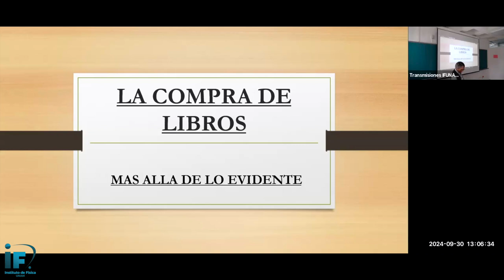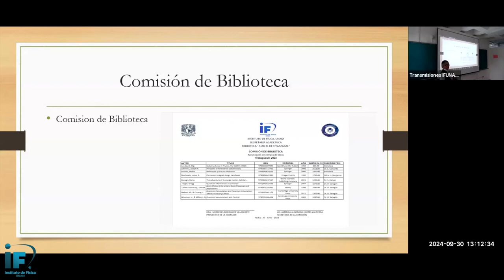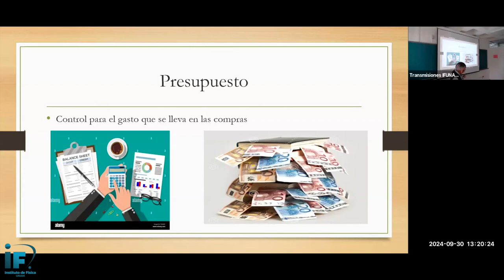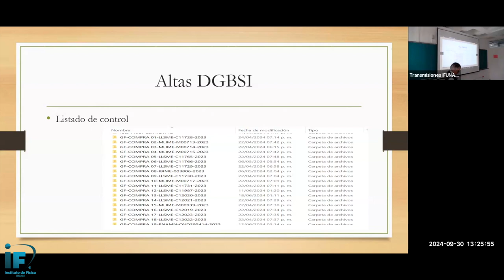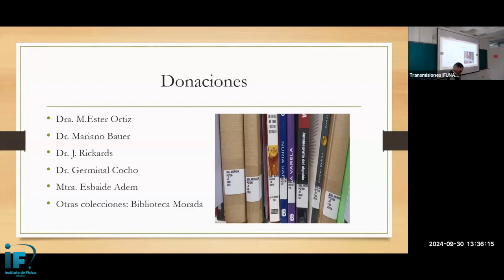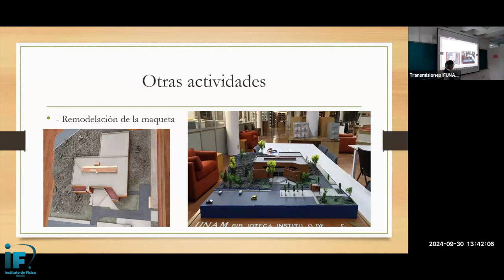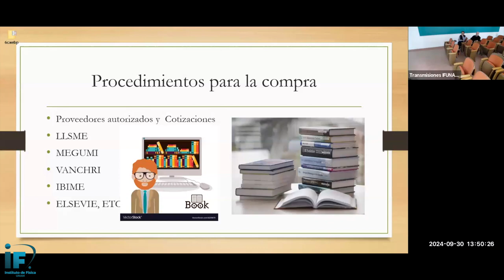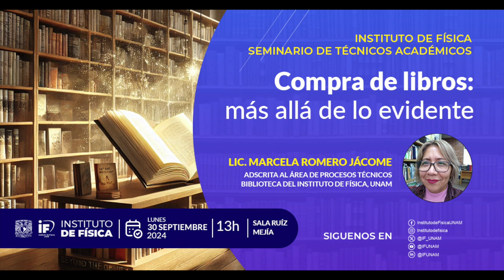Compra de libros: más allá de lo evidente - Lic. Marcela Romero Jácome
Título: Compra de libros: más allá de lo evidente
Ponente: Lic. Marcela Romero Jácome, Instituto de Física, UNAM
Fecha: Lunes 30 de Septiembre, 2024